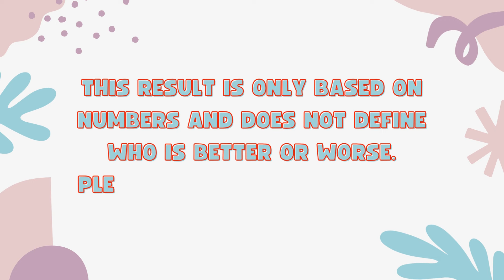Samsung S24 plus Vs iPhone 15 plus - Full Comparison 2024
In this video, we'll compare two Smartphones Samsung S24 plus Vs iPhone 15 plus.